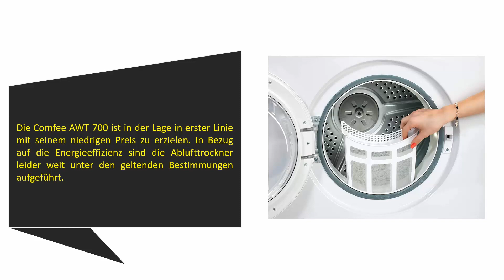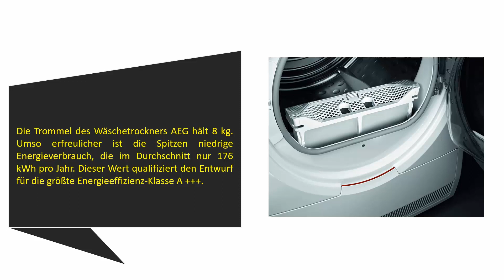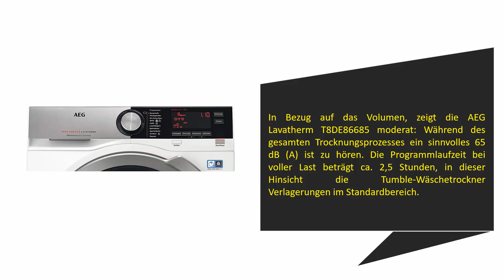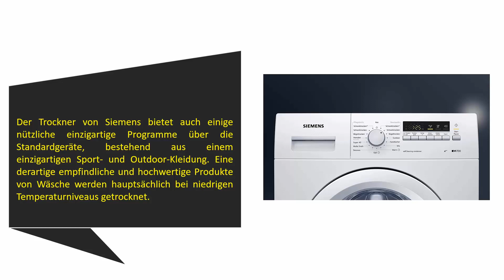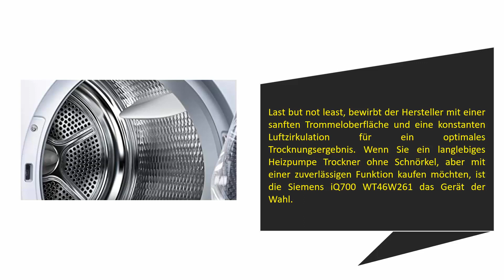Die Besten Wäschetrockner Test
Hier ist die Liste von 5 Besten Wäschetrockner .

01. Bosch WTW875W0 Serie 8 Wärmepumpentrockner

02. Siemens iQ700 WT46W261 Wärmepumpentrockner

03. Siemens WT47W5W0  iQ700 Wärmepumpentrockner

04. AEG T8DE86685 Wärmepumpentrockner

05. Comfee AWT 700 Ablufttrockner